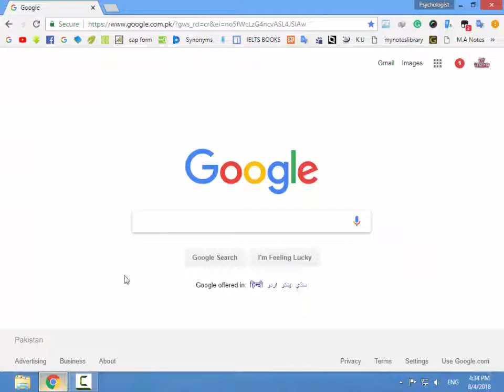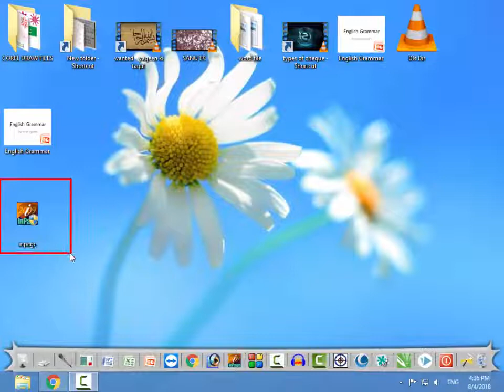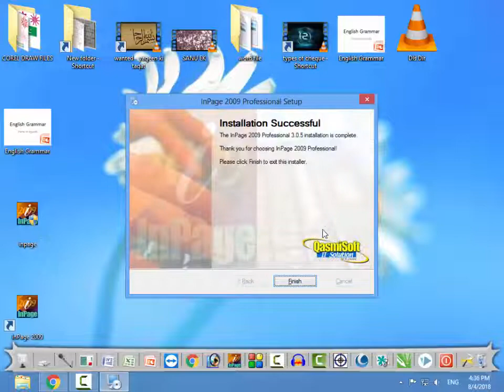How to download Inpage 2009 Sir Ali raza